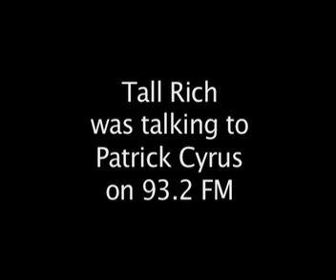Reggae for the Matthew Tree Project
Tall rich talking on the Radio